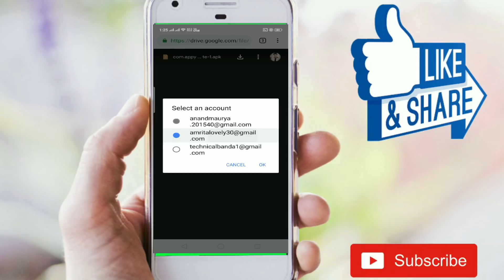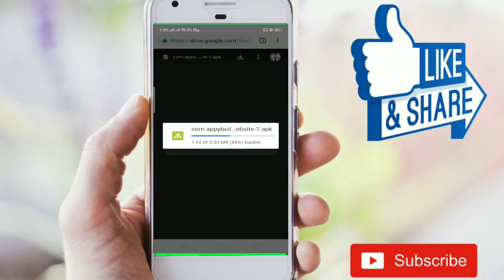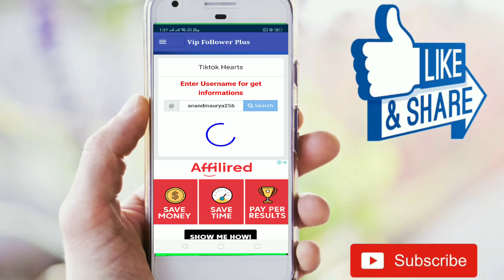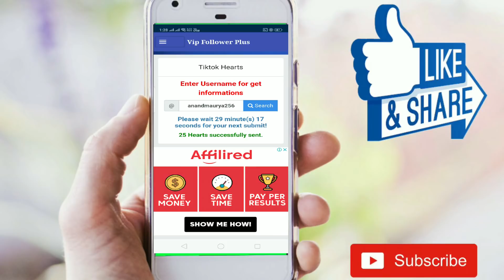Get 20k TikTok Hearts Free Every Hour 2019| How To Increase TikTok Heart's 2019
Get 20k TikTok Hearts Free Every Hour 2019   How To Increase TikTok Heart's 2019,Technical Banda

Hallo And Welcome Dosto kya haal hai apka . haazir hu ek new video le kar ki kaise tiktok par fans aur hearts badhye.

Product Recommendated by Technical Banda and family:-

With Love...